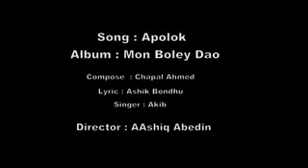Renaissance in 'Apolok Song' by AAshiq Abedin Singer Akib